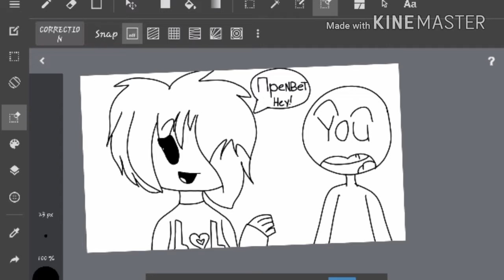My New discord server :3